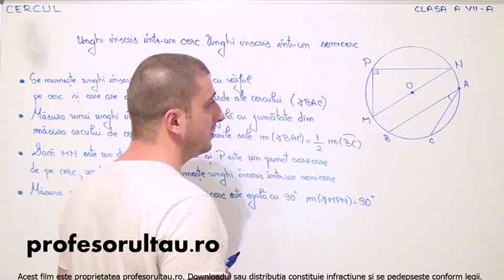unghi inscris in cerc - profesorultau.ro